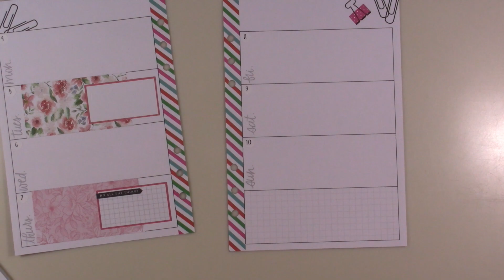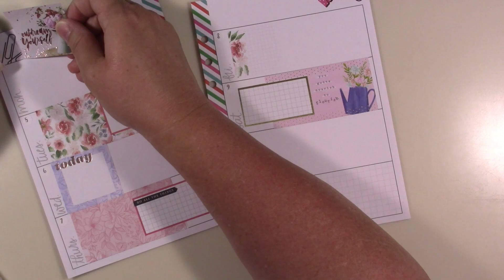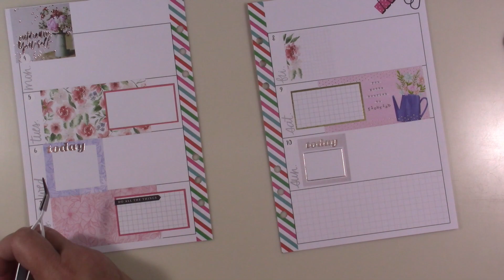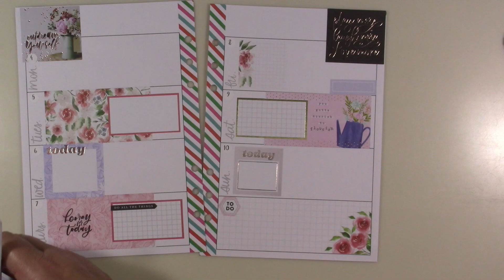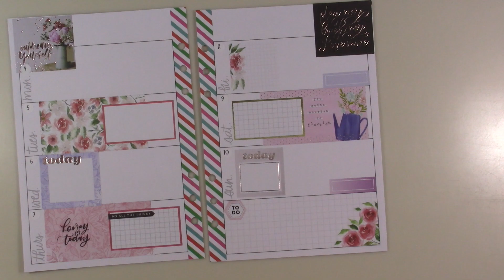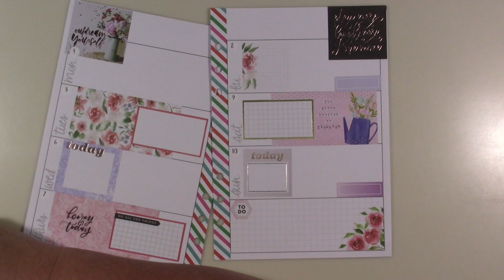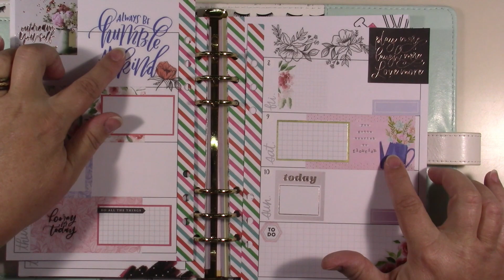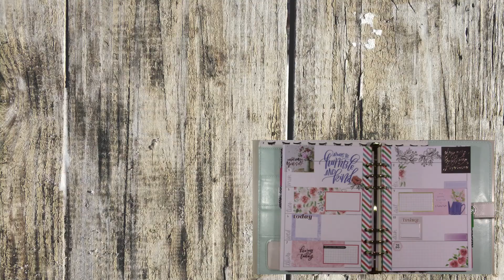Agenda 52 September 4th Through 10th Plan With Me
Here is my planner channel I don't PR for her, I just love her so here is Fran from @grandplans shop Amazon Storefront If you are interested in Epidemic Sound for your videos you can follow this Here are some things I use to save money